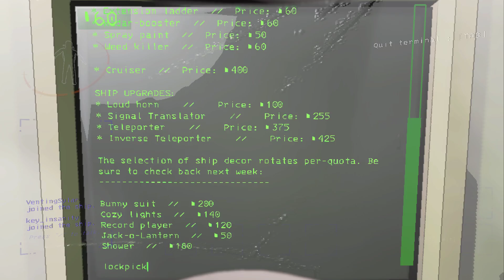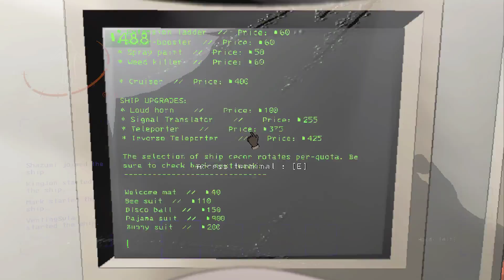Lethal Company #52: IRL Spider Scare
We start fresh with a new quota, everything starts off normal but midway an irl spider gives one of the biggest scares ever.

Other such highlights include:
Screaming because of turrets
Nearly get squished by spikes
BEEEES!!!
Sixth Sense Spider
Near death Coil-Head Experience

Timestamps:
0:00 Employee 113
25:34 Employee 114
33:26 Employee 115